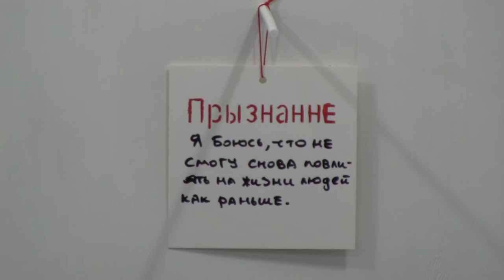РЕПОРТАЖ: ВЫСТАВКА "ПРИЗНАНИЯ" В МИНСКЕ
РУС: 6-го февраля в Минске в галлерее современного искусства открылась выставка американской художницы  Кэнди Чанг "Признания" ("Прызнанні"). Выставка впервые проходит в стране Восточной Европы.

EN: A new exhibition 'Confessions' by American artist Candy Chang (USA) has opened in Minsk on February, 6. The exhibition takes place in the Eastern Europe for the first time.